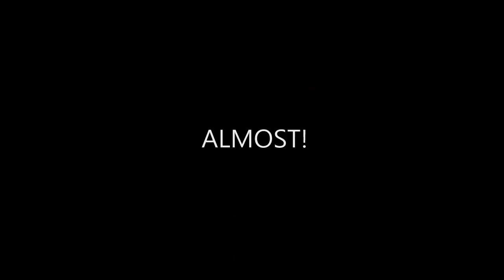almost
Rolling my Pz III/IV in a match we could have won.  The enemy capped out before we could reset.  A good game for my tank and a demonstration of the need for fire support when you drive for the enemy's cap.